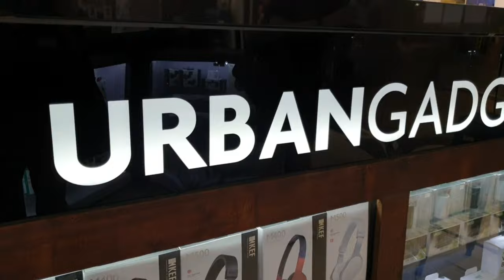My New Insta 360 Go 2 / Unboxing / Time Lapse / Silent Vlog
Meet Go 2 the world's smallest action cam. GO 2 will never gets in the way of the action and fits perfectly on your shirt, car or even your dog

I wanted to buy a new camera if I get 500 subscribers but this is to good to let go.

▷ Put the source info. on your description box (Copy&Paste the track Info.)